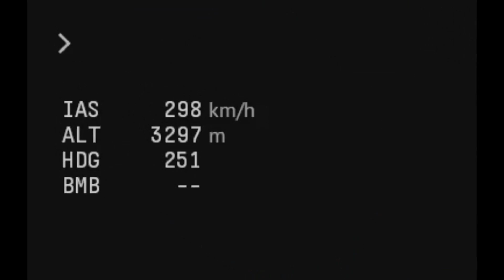War Thunder Ups and Downs 2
Stop Stug abuse...

Why not join KdFVW my War Thunder Squadron? After all it is free.